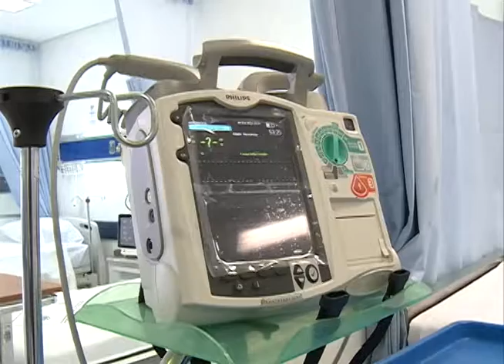RMV agradece a poblanos haber elegido proyecto de transformación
Anunció inversiones para mejorar la infraestructura educativa